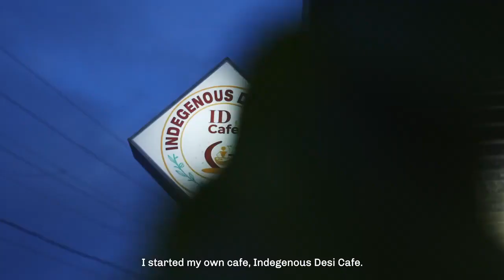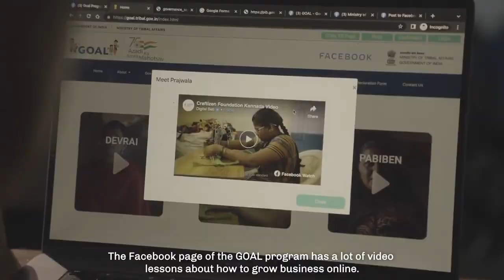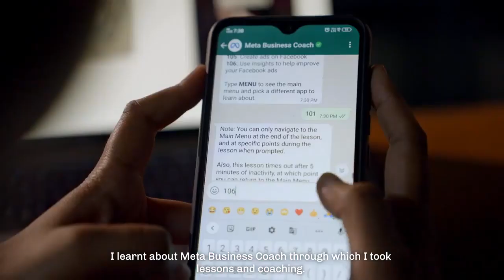Divya from Gujarat, a Dvij Warli Artist promotes Tribal Warli Art through the GOAL initiative.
Youngsters like Divya from Gujarat, a Dvij Warli Artist, are increasing awareness about the indigenous Warli art through the Going Online As Leaders (GOAL) initiative.

Watch her Journey!
GOAL, is a collaborative programme of the
which intends to digitally skill & empower tribal Youth through digital mentorship programmes👩‍💻